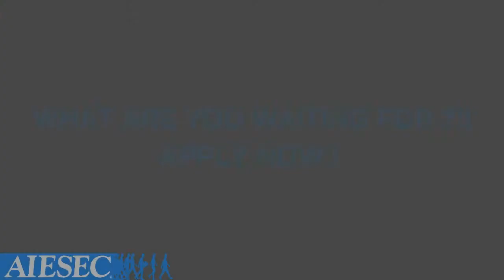Transform Egypt Projects - Episode 1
This informational video aims to clearly describe what each project is about and how it is relevant to the world we live in today, see it, understand it, and change it